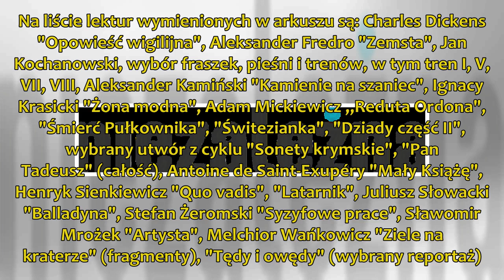Co było na egzaminie ósmoklasisty?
Rozprawka na temat tego, czy w relacjach międzyludzkich lepiej kierować się sercem czy rozumem lub opowiadanie o odwiedzinach lisa na planecie Małego Księcia - takie tematy do napisania mie...